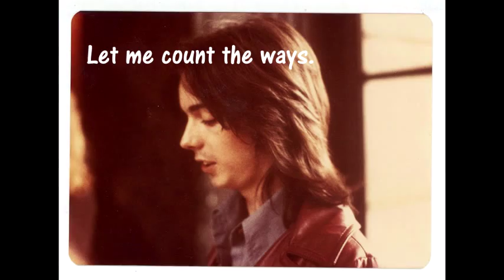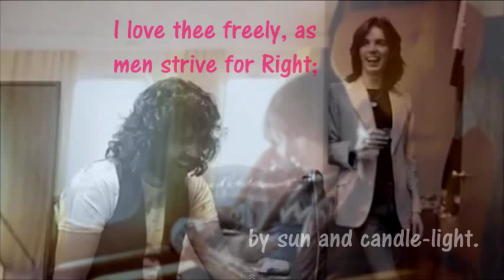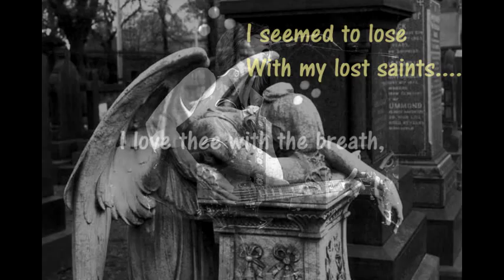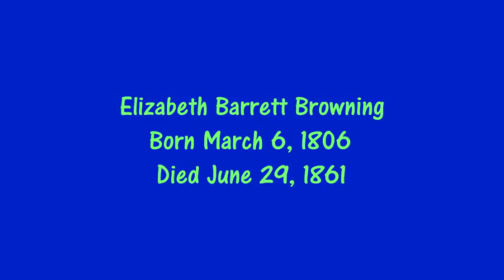How Do I Love Thee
A tribute to the incredible Jimmy McCulloch, set to the beautiful song Wind Beneath My Wings